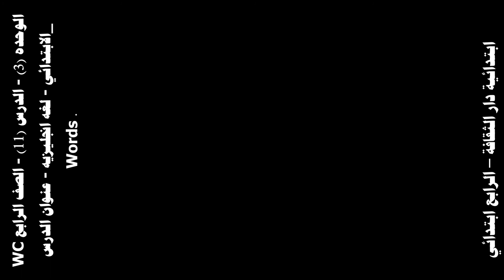WC الوحده 3 الدرس 11 الصف الرابع الابتدائي لغه انجليزيه عنوان الدرس Words